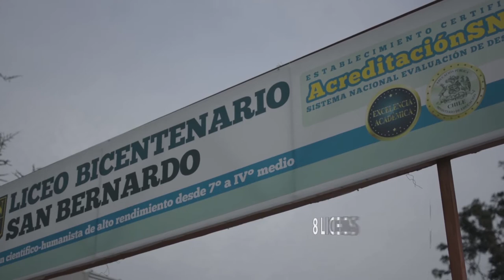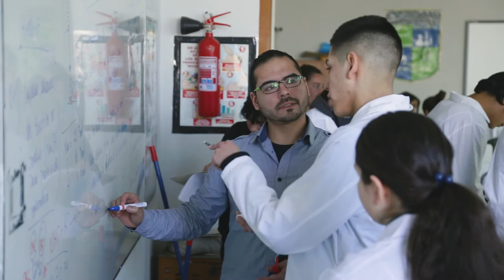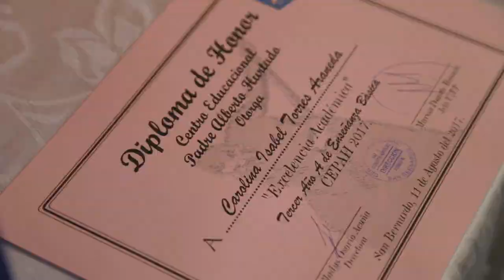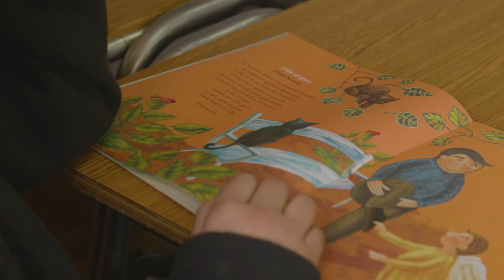3 CENTRO EDUCACIONAL PADRE ALBERTO HURTADO